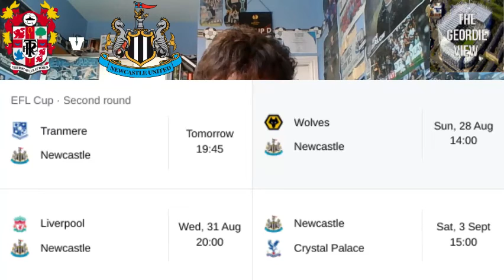I HOPE ANDERSON GETS A START | TRANMERE ROVERS V NEWCASTLE UNITED | 24/08/2022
Newcastle United travel to League Two side Tranmere Rovers in the second round of the Carabao Cup and we will be looking to avoid suffering another cup upset after losing to Cambridge United in the FA Cup in January. With three league games in a week after this one, it'll be good to give youth a chance, most notably Elliot Anderson and hopefully Chris Wood can get a goal to help his confidence with Callum Wilson injured.